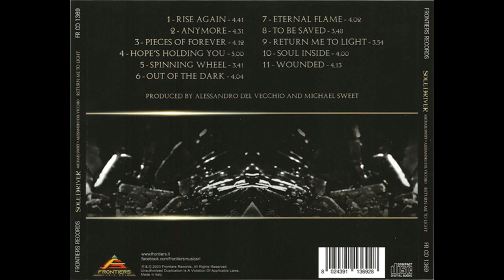RANDOM TRAX #347 - 5-6-24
Song: Out Of The Dark
Artist: Soledriver
Album: Return Me To Light
Released: 2023